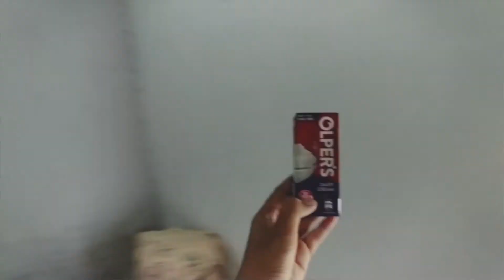BBQ MALAI BOTI PARTY | EID SPECIAL | 2021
This a Random vlog of EID hope you enjoyed this BBQ PARTY

RECIPE
1) 1KG BEEF
2) 1tbs BlackPaper
3) 1tbs Ginger Garlic paste
4) 1/4KG Yogurt
5) 1tbs Green chilli
6) 1tbs Sirka

Hello Guyz Here is another Video from My food Series "STREETS OF SINDH" But in this Video i Tried To Entertain you in Different Way, Hope you Liked, & if you Really Liked this video Please Show little support to Subscribe this Channel & Share this With your So called "Masroof" :) Friends

EPISODE : 13